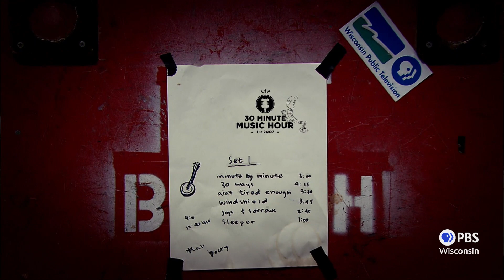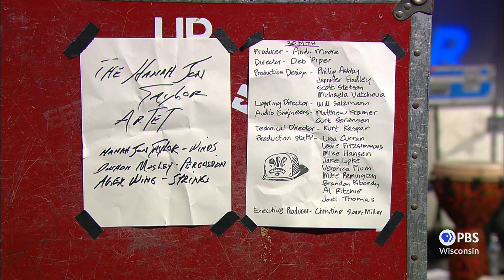Hanah Jon Taylor Artet | 30-Minute Music Hour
Hear the jazz master lead his trio through a set of experimental, courageous jazz.